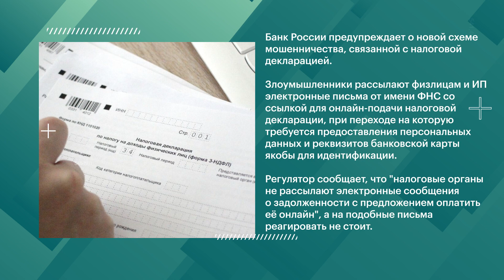РАБОТОДАТЕЛЕЙ ОБЯЖУТ ОПЛАЧИВАТЬ ПРОЕЗД СОТРУДНИКОВ В НОЧНОЕ ВРЕМЯ | Новости НК от 03.04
00:05 Тинькофф запустил проект «Благо Долями»
00:22 Защита персональных данных клиентов
00:48 Регистрация по месту пребывания по биометрии
01:05 Мошенники присылают электронные письма от имени ФНС
01:39 Работодателей обяжут оплачивать ночной проезд сотрудников

Вы можете присылать нам обращения на наш сайт или при помощи приложения (доступно в Google Play, App Store, App Gallery)